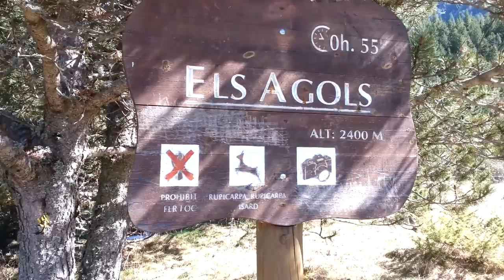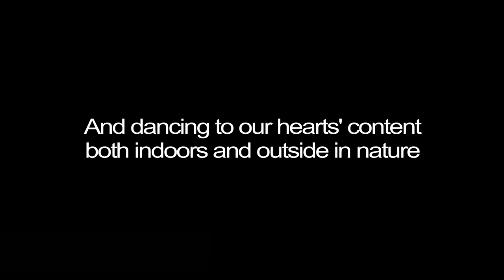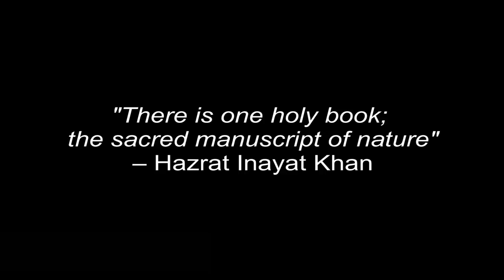ANDORRA 2016 Dance Holiday with Glen Unmana & Bettina Shakura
Glen Unmana & Bettina Shakura offer a Dance & Walk Holiday in the stunning jewel of the Pyrenees, Andorra, from September 28 - October 5, 2016.